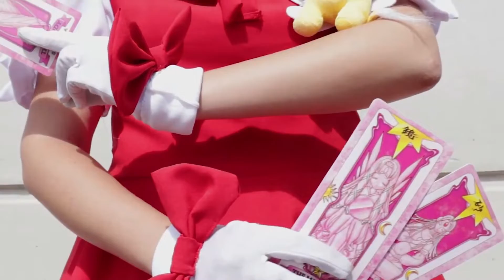Mon cosplay de Anna !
❗️DESCRIPTION ❗️
Aujourd'hui je vous présente mon nouveau Cosplay de la licence de Frozen !

Miniature : Myzuka

♠ MONTAGE ♠
Monteur : Captain Marvelous
Logiciel : Vegas Pro & Adobe Premier Pro